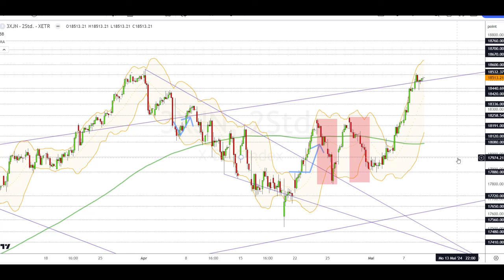Dax Analyse 09.05.2024